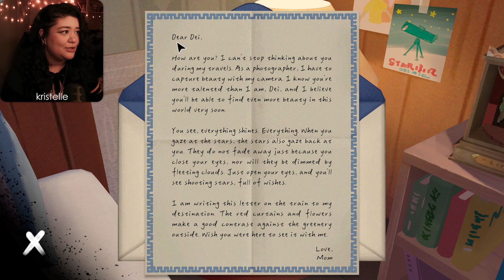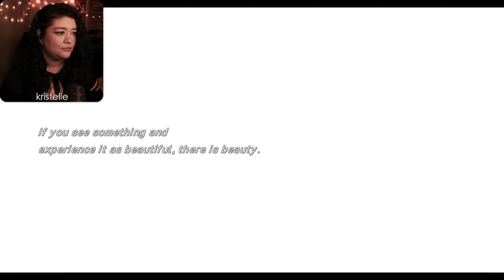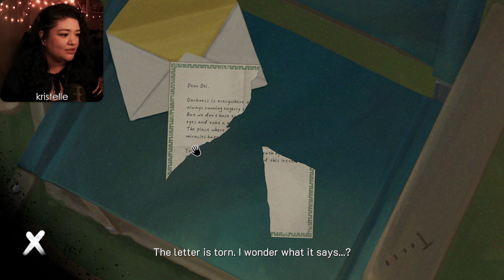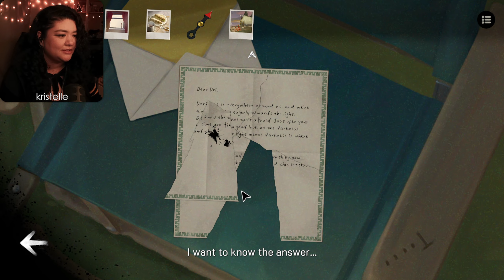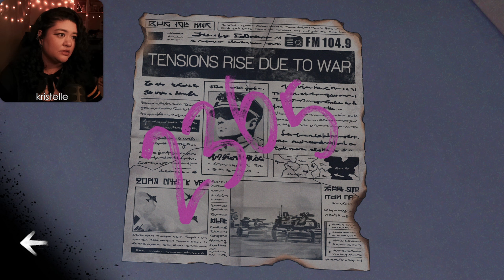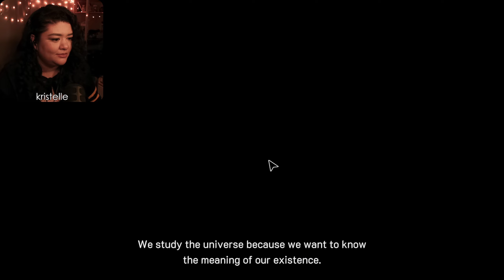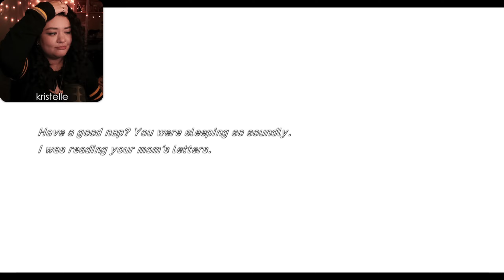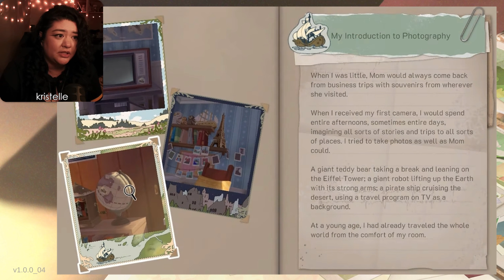The Star Named EOS [FULL GAME] Bittersweet Memories • First Playthrough | Kristelle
💬: Hi folks! Today we'll be playing 'The Star Named EOS' Full Game/First Playthrough! This is a cozy story-rich puzzle adventure style of indie game, with a focus on photography. The art style and soundtrack are so beautiful so I hope you enjoy!
  I have previously played the gameplay demo for this on the channel, a while back, so I'm excited to check out the full release finally! (Also made by the same creators as 'Behind The Frame: The Finest Scenery', which I adored- so I'd highly recc that playthrough for after if you like this one!)

❗ CW: 'The Star Named EOS' may have a generally melancholic emotional mood w/ with implications of disappearance, grief, death, war. Brief white screens upon camera clicks.

• • • TECH 💻
•Mouse: Razer Ultimate
•Webcam: Elgato Facecam
•Earbuds: HyperX Cloud 2 earbuds (black)
•Mic: Rhode Podmic Versatile, w/ GoXLR Mini

• • • DETAILS 🔎
•Game: The Star Named EOS (Full Game) - [Silver Lining Studio]
•Originally Played: 2024
•Pre-edited Gameplay Time: ~4 Hours
♡ Gifted key from Terminals.io

• Epic Games Creator Code: Kristelletv